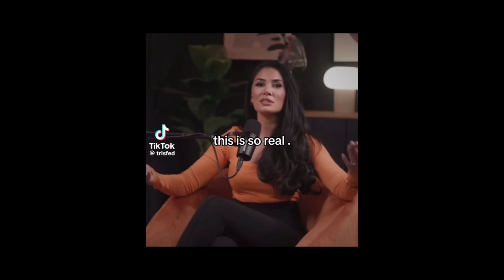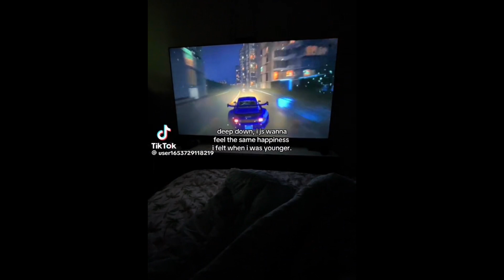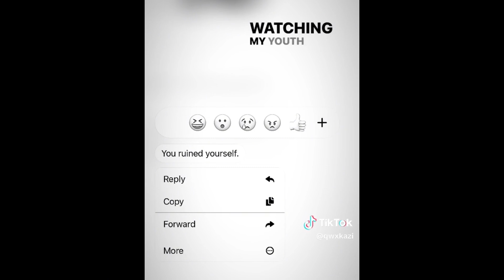realest tiktoks i’ve watched 🙏🙏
euphoria, tv shows, edits, memes, funny, relatable, xxxtentacion, for you, recommended, compilation, tiktok, tiktok compilation